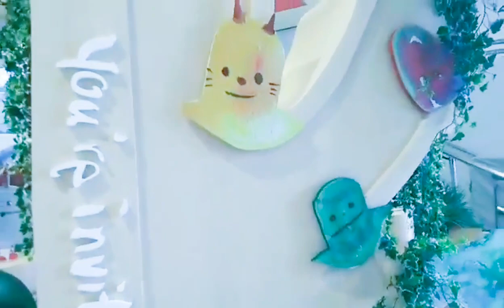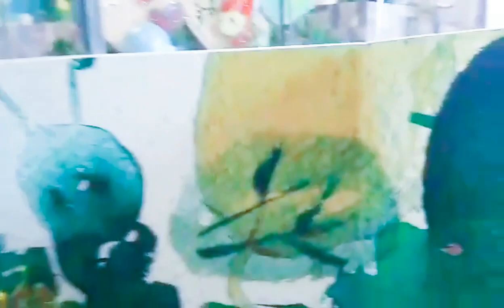KTOPIA DISPLAY AT KAITIN MALL | YVESMAR VLOG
KAITIN MALL KTOPIA DISPLAY | YVESMAR VLOG